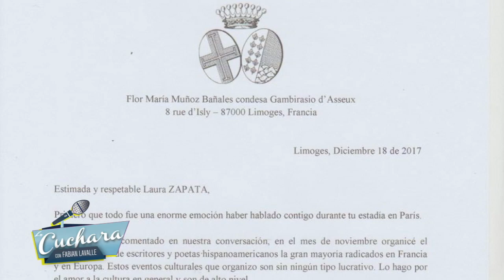Laura Zapata es la primer mexicana que cantar en Notredame